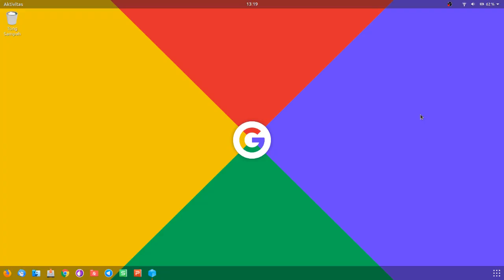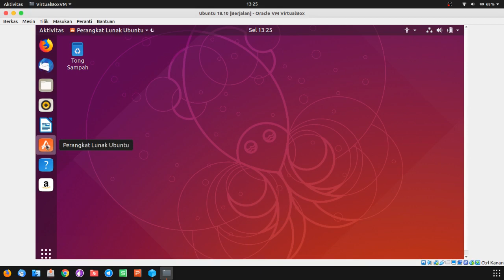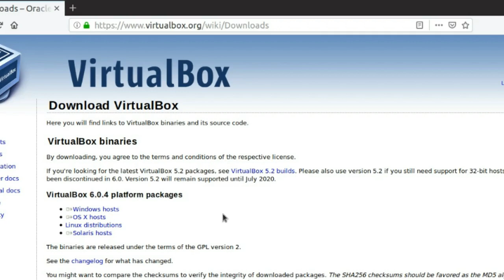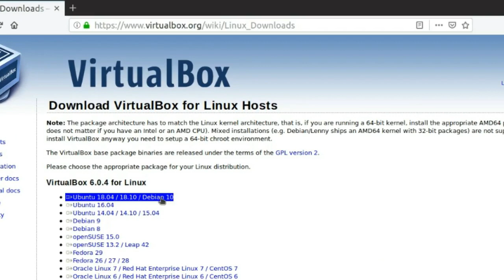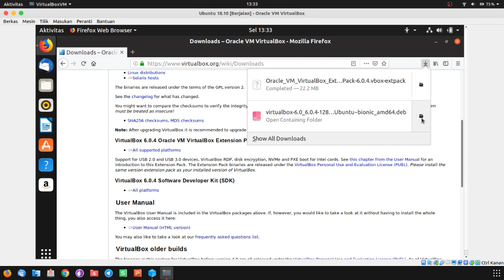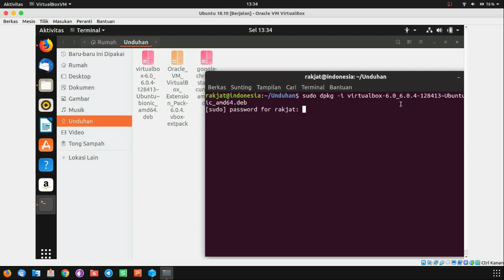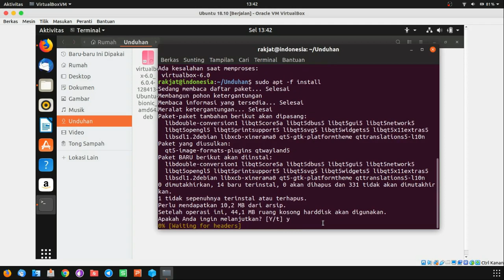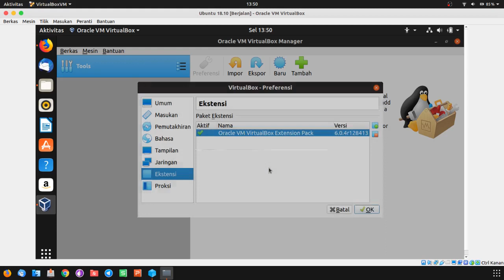Ubuntu tutorial for beginners 2019 - Cara Install Virtualbox dan add Extension Pack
Bagaimana cara Install Virtualbox pada ubuntu 18.10 dan ketergantungan sekaligus menginstal extension pack.

Alat perekaman:
Video editor: Kdenlive
Mic : Logitech Webcam
Versi Ubuntu: 18.10 (Cosmic Cuttlefish)
Screen Recorder: OBS Studio
Animasi : biteable